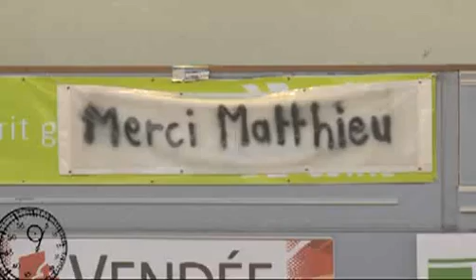Basket LF2 : RVBC, Matthieu Chauvet non reconduit !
Sites webs/blogs, copiez cette vidéo avec le bouton "Intégrer" !
 Les basketteuses de La Roche sur Yon se sont qualifiées pour la deuxième année consécutive en playoffs du championnat de Ligue 2 . La surprise est venue du banc, puisque Matthieu Chauvet, l'entraîneur du RBVC, n'a pas été reconduit pour la prochaine saison : Il disputait donc son dernier match à domicile. Le point sur l'affaire !!!